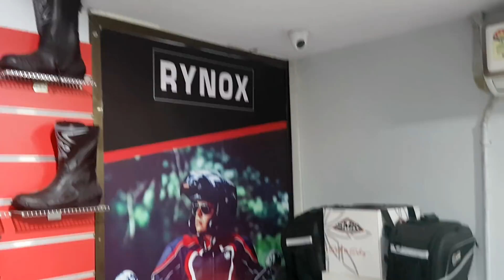NEW HELMET SHOPPING WITH Rev it Up!!!!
Sunshine Auto : 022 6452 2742